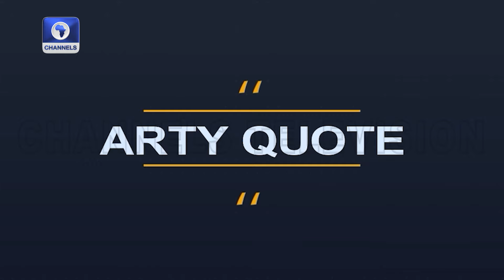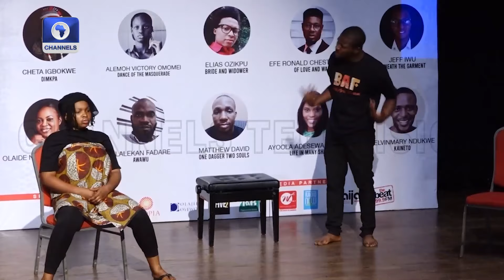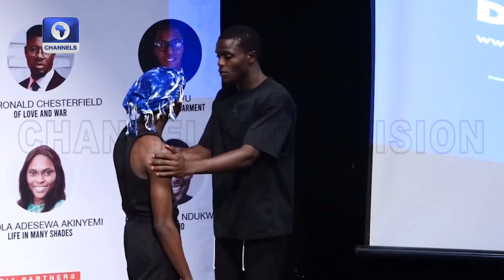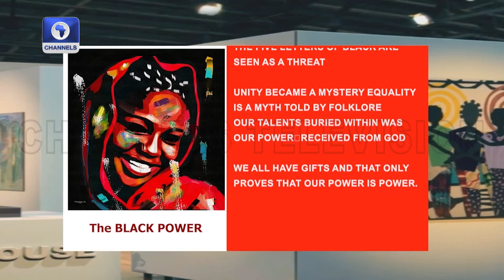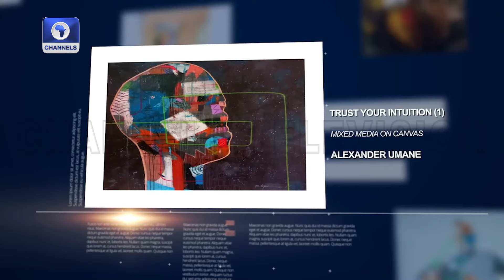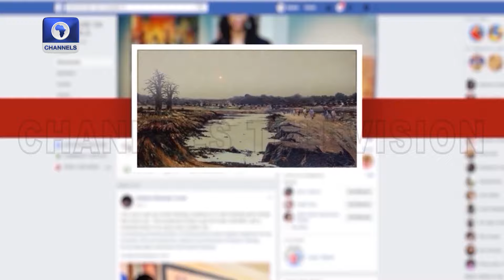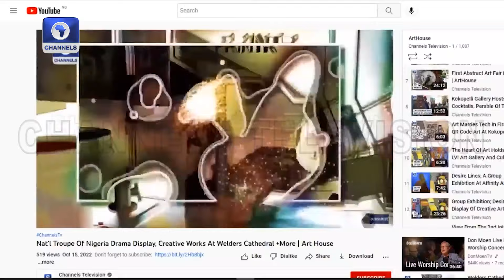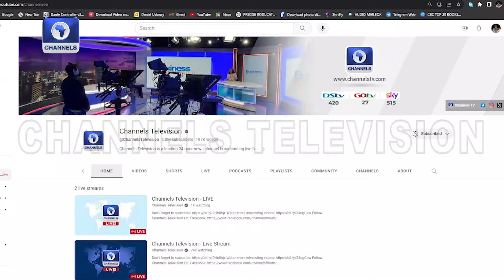Beeta Playwright Competition, Aguddah-Ajayi Joint Exhibition +More